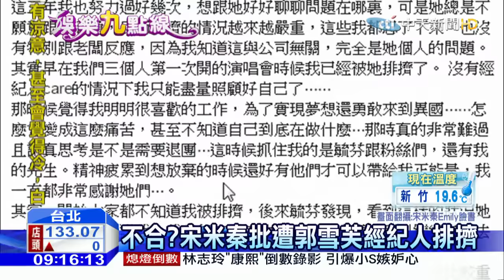20151208中天新聞 不合？宋米秦批遭郭雪芙經紀人排擠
「Dream Girls」團體成員一直被傳不合，團長宋米秦昨天在臉書po文，不合並不在他們三個人，經紀人Elsa才是真正的原因，宋米秦說自己長期遭排擠對待，讓她一度萌生退團想法，多虧李毓芬特別照顧她，也說公司曾經因為Elsa工作態度問題而開除她，但郭雪芙反對，所以公司再給她一次機會。而針對排擠的說法，被指控的經紀人則沒有回應。